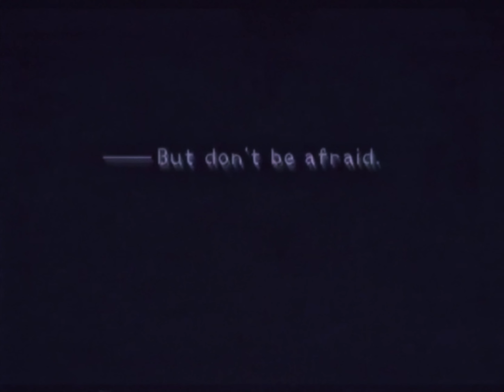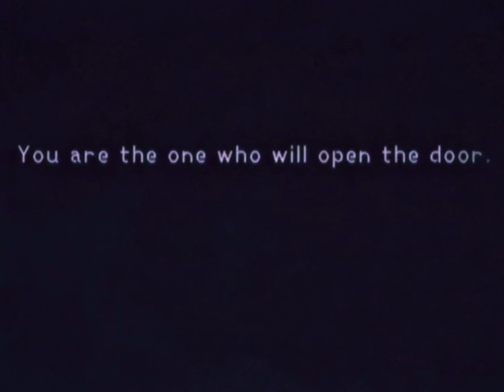Ｄｉｖｅ ｉｎｔｏ ｔｈｅ Ｈｅａｒｔ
Track 2 from a larger project called Ｋｉｎｇｄｏｍ　Ｋｅｙ
A Lofi, Vaporwave-Inspired Remix of Kingdom Hearts

Although this project will always be available for free, if you do enjoy what I've done here, there is an option to pay what you like to show your appreciation and support future projects.